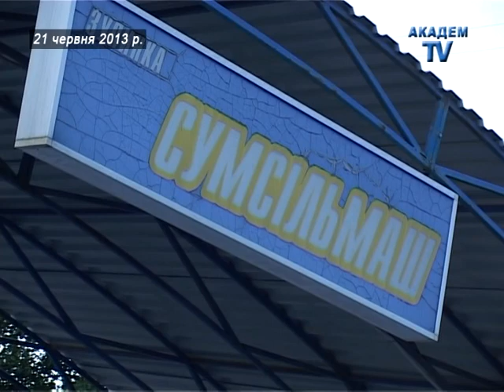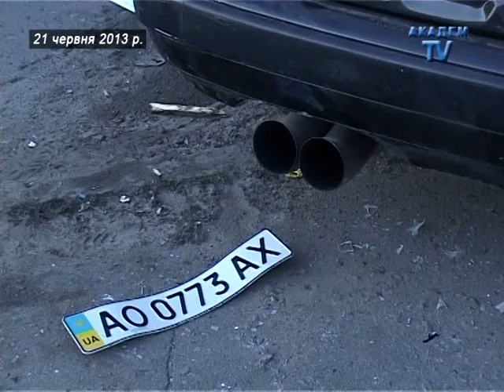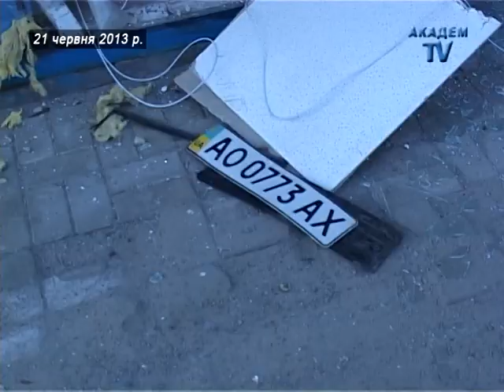Актульний репортаж за 21.06.2013. Аварія на Харківській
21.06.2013 року, м. Суми, зупинка громадського транспорту «Сумсільмаш»
Автомобіль «Audi» на великій швидкості врізався у зупинку. 2 людини загинуло, є поранені